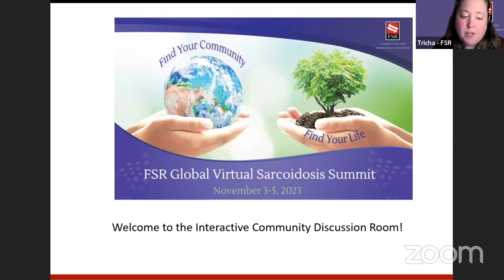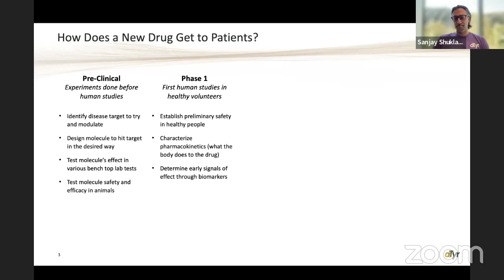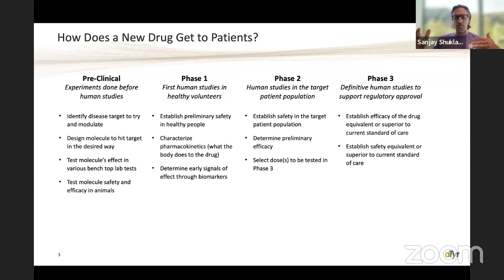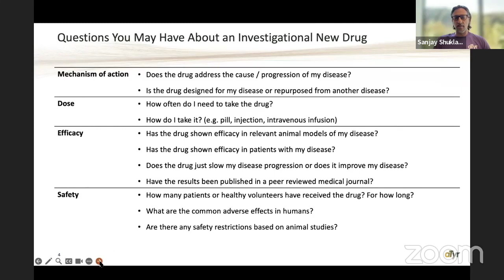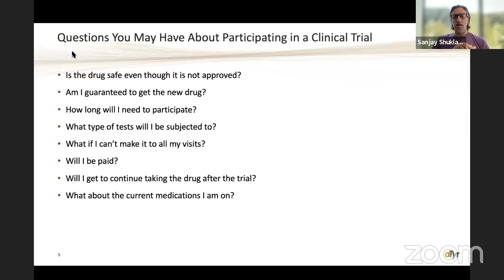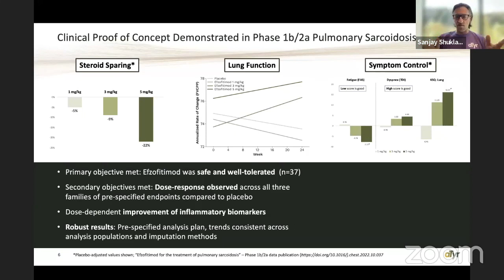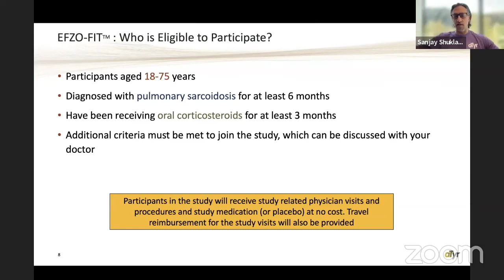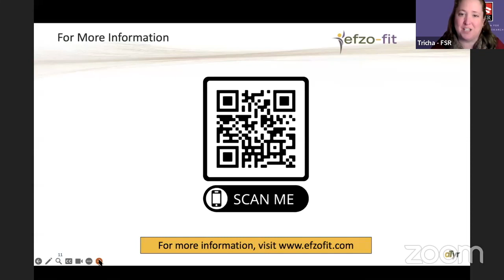The EFZO-FIT Clinical Trial: Making History for Sarcoidosis Patients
Dr. Daniel Culver of the Cleveland Clinic and Dr. Sanjay Shukla of aTyr Pharma discuss clinical research for sarcoidosis and the EFZO-FIT study at the 2023 FSR Global Virtual Sarcoidosis Summit.